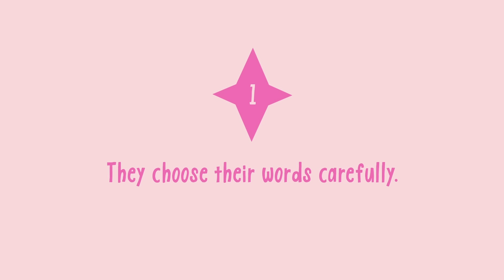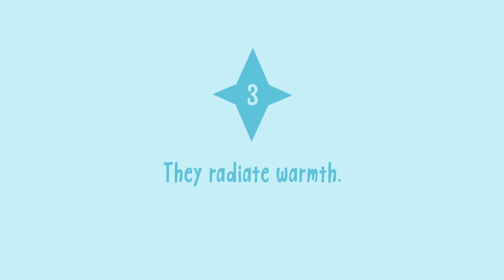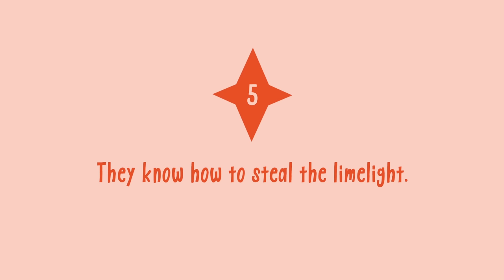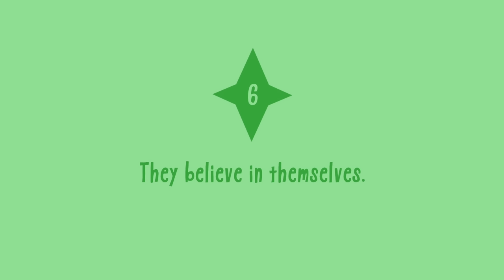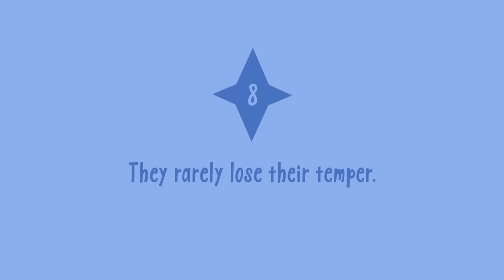8 Simple Habits To Be Effortlessly Charming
Looking for advice on how to be charismatic? Ever felt like some people instantly make us feel important? Some people instantly make us feel special and light up a room just by walking into it. We can’t always define it, but some people have it: they are naturally charismatic. Thanks to their research, we now know that charisma is less of an inborn set of traits but is something that everyone can develop by practicing a few key behaviors until they become habitual.

Want to learn how to become more attractive to others? Check out our video about the things that make you attractive

Writer: Jade Hamilton
Script Editor: Rida Batool
Script Manager: Kelly Soong
VO: Amanda Silvera
Animator: Grace Cárdenas Cano
YouTube Manager: Cindy Cheong